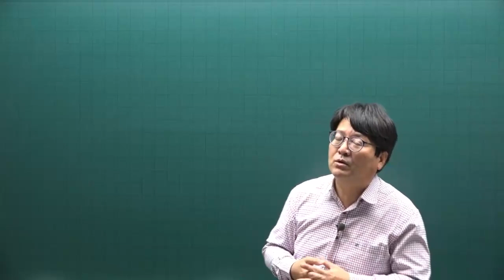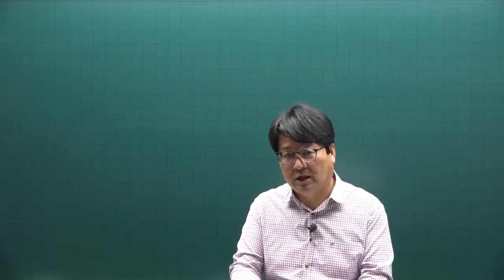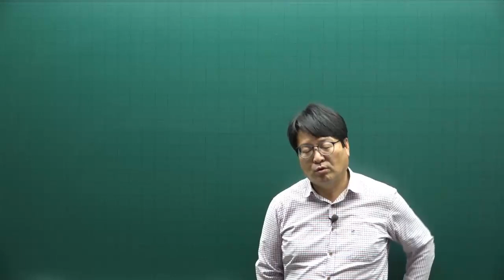[공전무] 2022년 공인중개사 민법 이론완성 16강